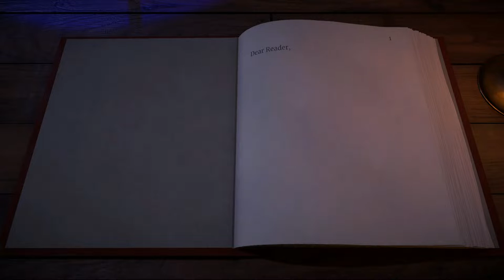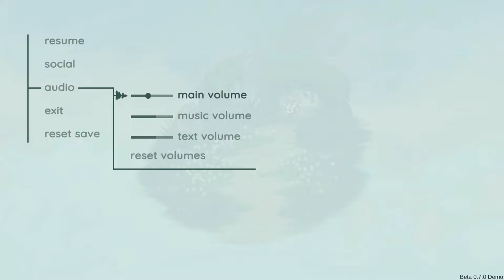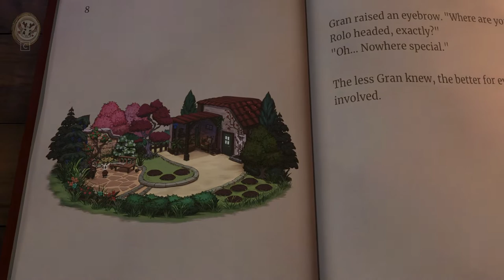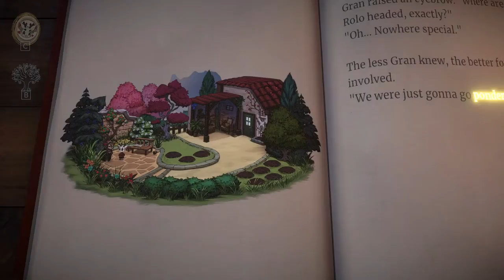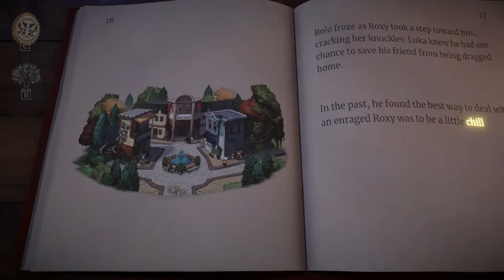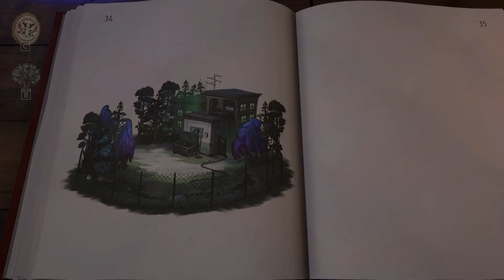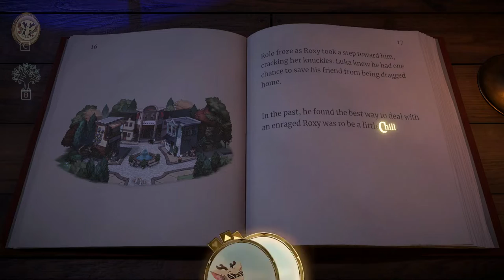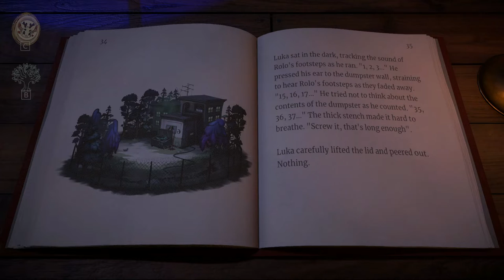Let's Try Beacon Pines #1 - This Is A Story About Change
This is a demo for the beautiful, upcoming story driven visual novel (literally!) game called Beacon Pines where you can play as the main character Luca and as the reader of a novel.